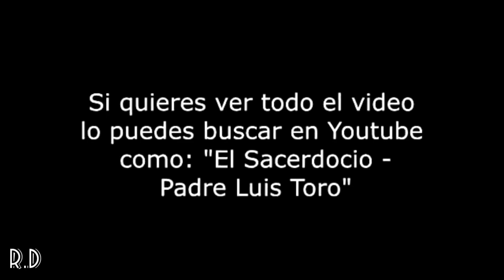JULIO MELGAR MUERE/